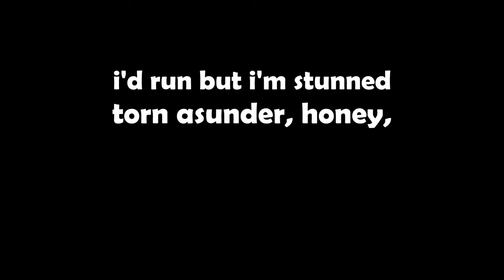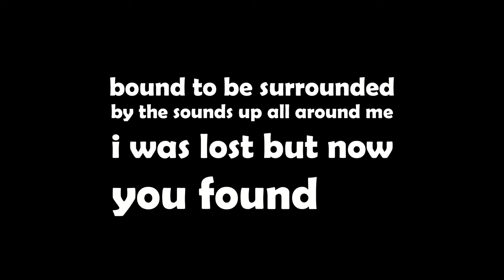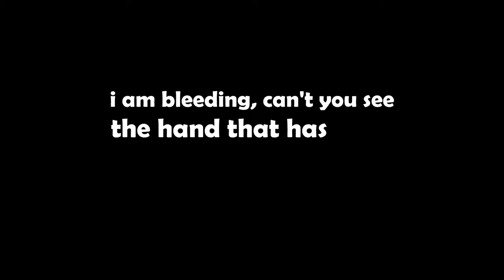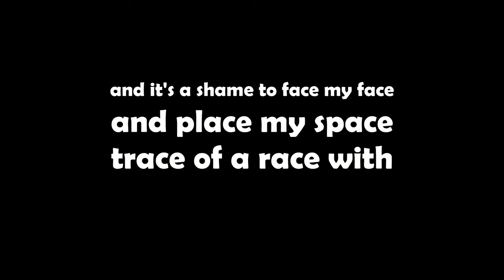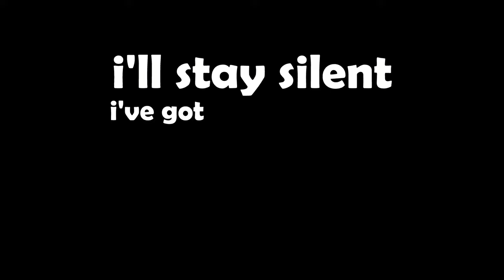Synced Lyrics - Heathers Big Break / Jamface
HAH curveball mfers. i wanted to do a jamface one and it was between this and broadway joe. i may still do broadway joe in the future. also no animation sorry, it woulda cluttered up the screen too much and there's a lot going on already, plus i ran out of Artist Fuel so i need to go refill

anyway hope u enjoy this was hard. but the guitar made it all worth it. that guitar is rad man.